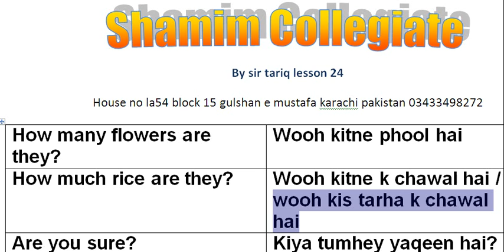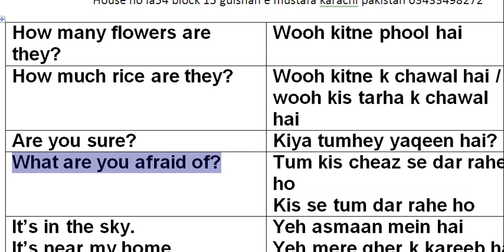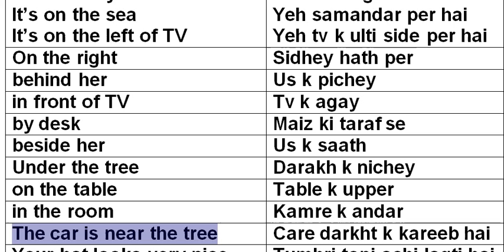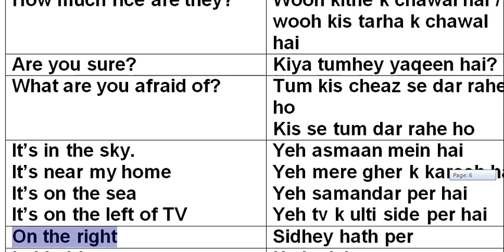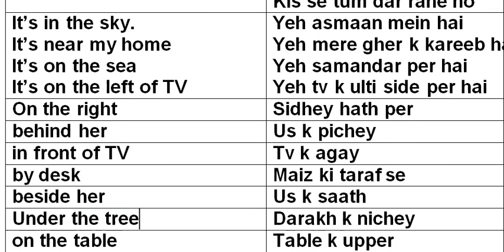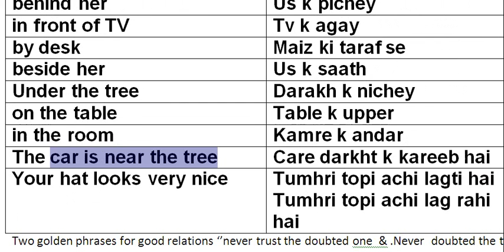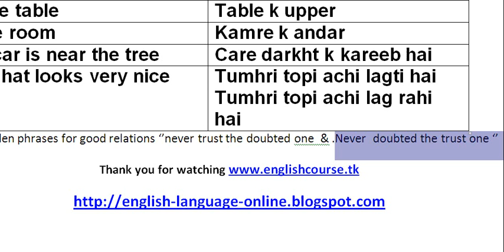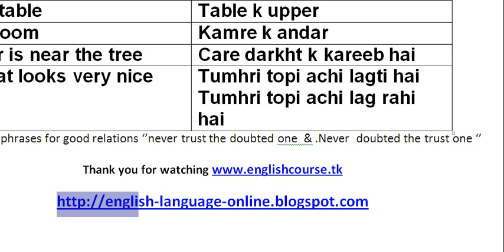Lesson 24 Learn English Through Sentences In Urdu